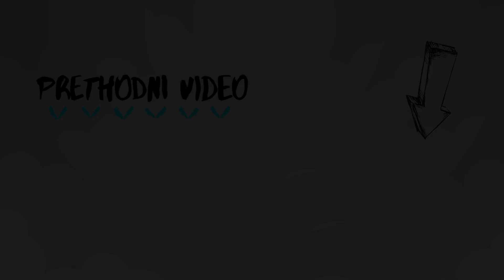UDAJ SE ZA MENE ! **Kako smuvati devojku u praksi ! **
▲ PROČITAJ OPIS▲ SHARE SHARE SHARE

Ako si uzivao/la u ovom videu ostavi subb kao znak podrske :D